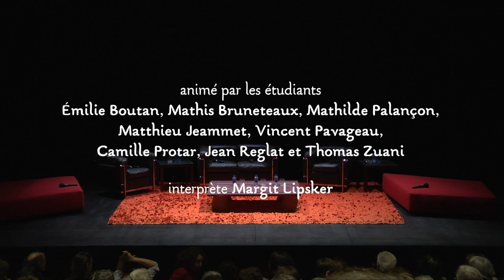Dans les yeux de David Grossman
Dialogue entre David Grossman et Wajdi Mouawad
animé par les étudiants Émilie Boutan, Mathis Bruneteaux, Mathilde Dalançon, Matthieu Jeammet, Vincent Pavageau, Camille Protar, Jean Reglat et Thomas Zuani - interprète Margit Lipsker